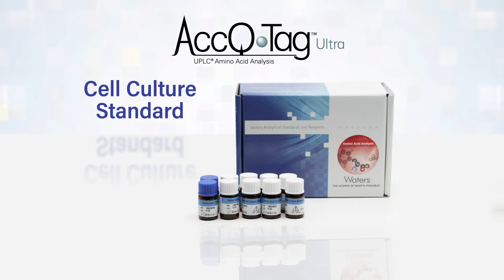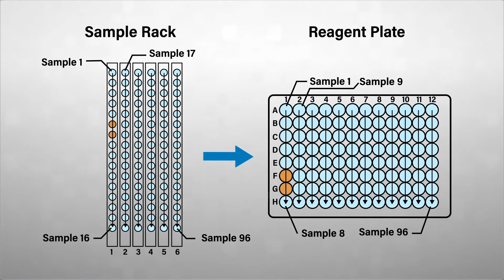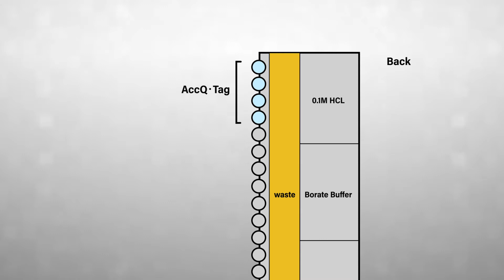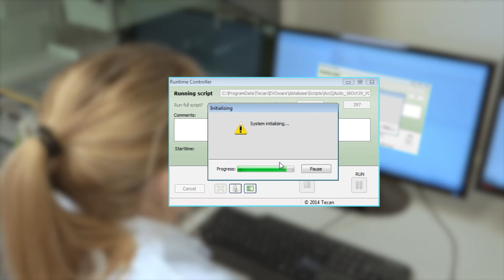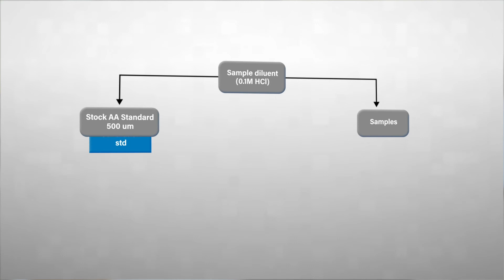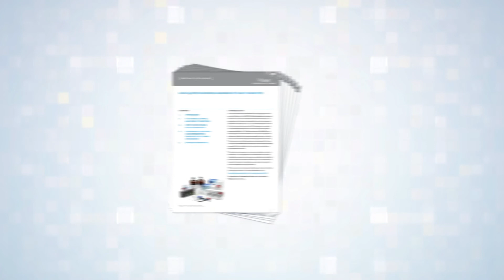AccQ•Tag Ultra Automation Amino Acid Workflow for Tecan Freedom EVO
Get the most out of your amino acid analysis!  This step-by-step guide demonstrates how to use Waters AccQ•Tag Ultra Derivatization Automation Kits with Tecan Freedom EVO Systems for automated amino acid analysis.